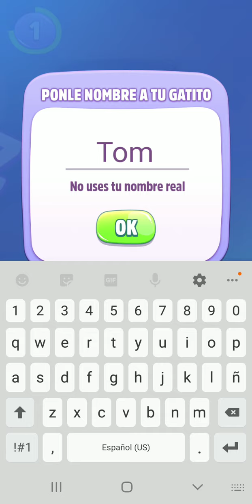My Talking Tom 2 (2018) Inicio. (Tom canta Shrek (2001) Fairytale)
espero que micaela no llore como la otra vez que hice este video